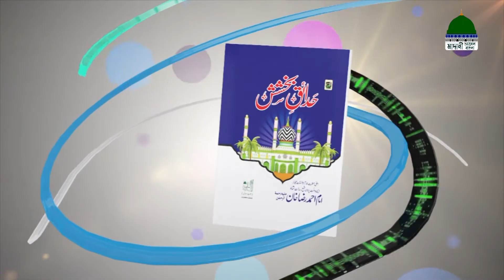অনুরোধের আসর নাত মাহফিল পর্ব - ২৫┆Onurodher Asor Naat Mahfil Ep#25┆Madani Channel Bangla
মাদানী চ্যানেল বাংলা নিয়ে এলো আপনাদের অনুরোধমূলক নতুন একটি অনুষ্ঠান “অনুরোধের আসর নাত মাহফিল” নিজে দেখুন এবং শেয়ার করে প্রচুর সাওয়াব অর্জন করুন।

Program : অনুরোধের আসর নাত মাহফিল - Onurodher Asor Naat Mahfil Ep#25